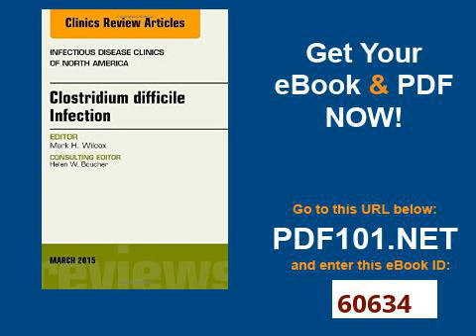Clostridium difficile Infection, An Issue of Infectious Disease Clinics of North America, 1e The Cli